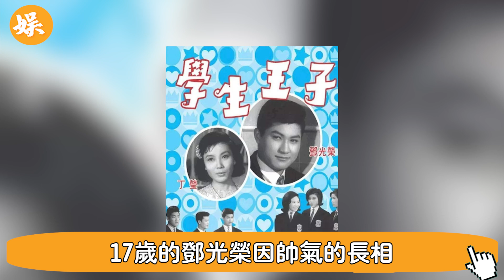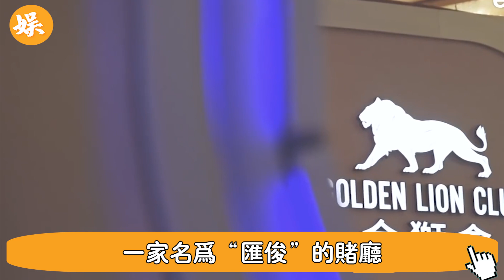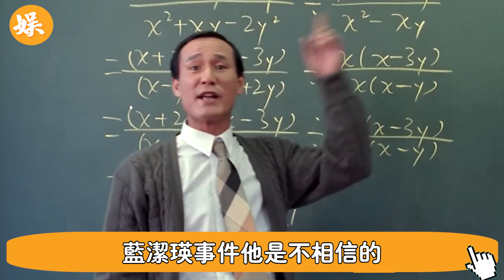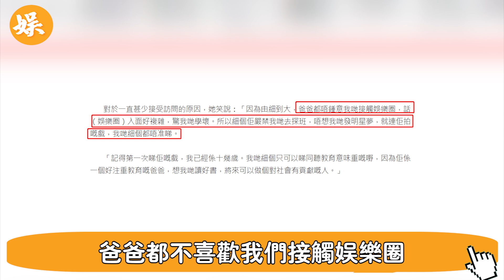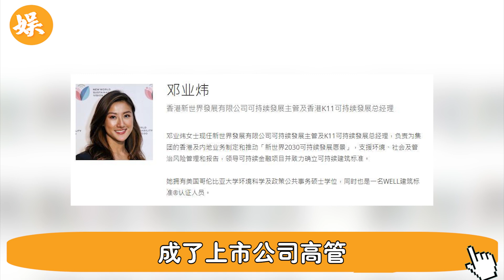鄧光榮34歲女兒出嫁了！ 婚禮現場畫面流出，女婿真實身分曝光驚呆眾人， 嚴納珍連夜送上祝福！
56歲邵美琪！被渣男鄭伊健害了7年，倪震看不下去說出實情，我們全錯了＃鄭伊健＃辣評娛圈

2女1夫還不過癮，深夜偷吃釀成大禍！一代絕色美男57歲竟淪落如此地步